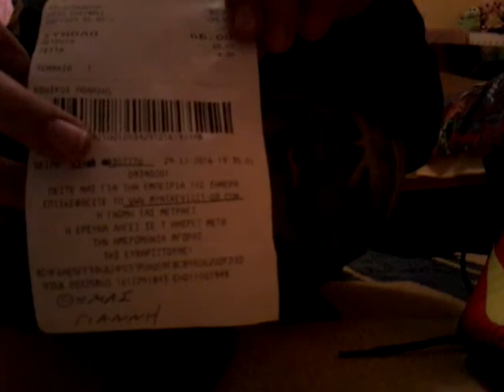Mercurial superfly v fg!!!